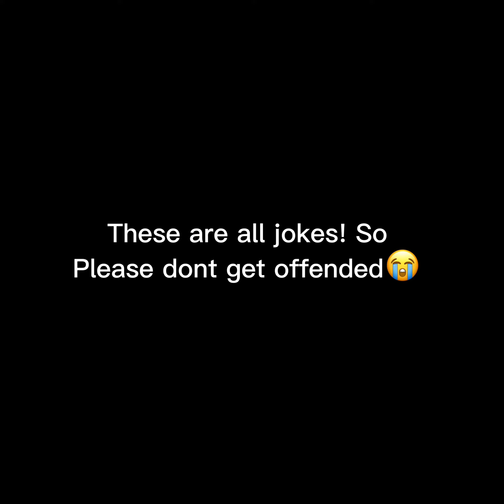GACHA SLANDER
Woof